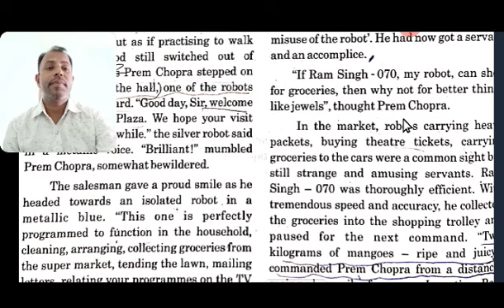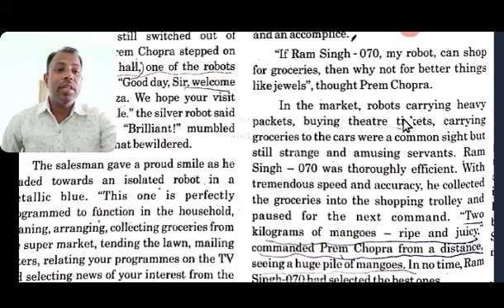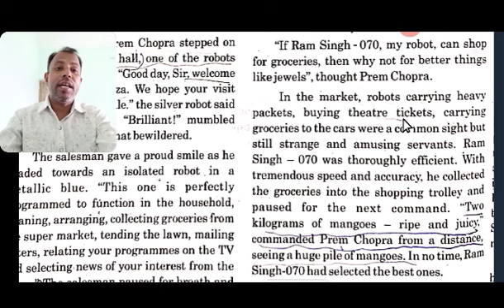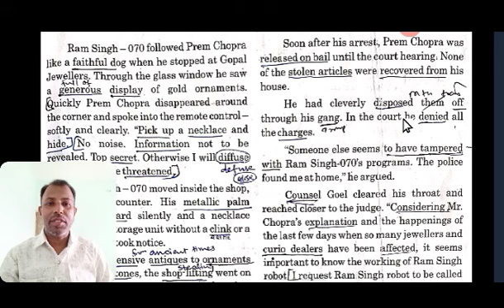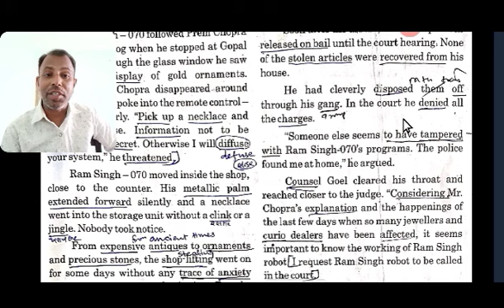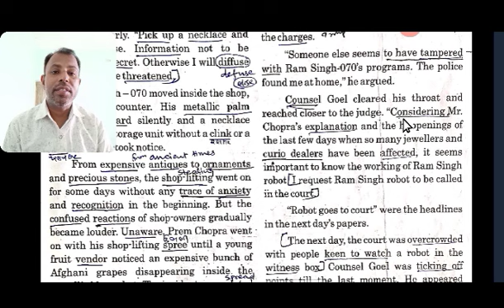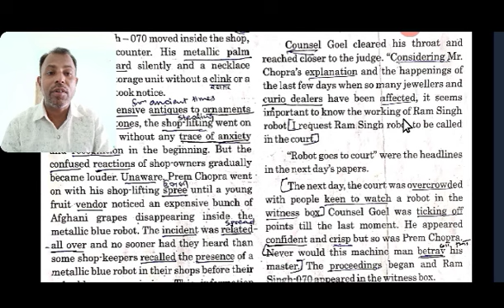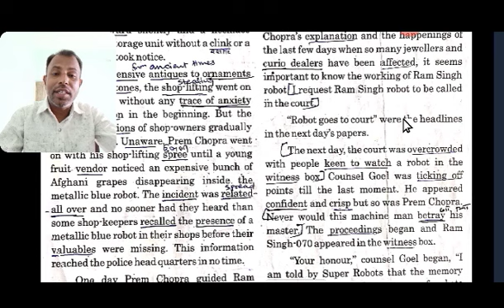unit 2 The Human Robot part 2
how ROBOT followed command of premchopra. to see what happen next watch the video.